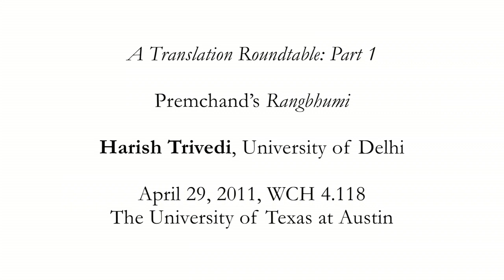Harish Trivedi: A Translation Roundtable, Part 1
As part of his visit to the Hindi Urdu Flagship in April 2011, eminent Hindi scholar Harish Trivedi conducted a roundtable discussion on issues of translation with members of the UT community (including a number of HUF students and faculty). The discussion focused on three texts:
1. the opening two paragraphs of Premchand's Rangbhumi, with two English translations (Christopher King and Madhu Jain).
2. a stanza from Kavitavali of Tulsidas, with Raymond Allchin's English translation.
3. a mystery piece provided by Professor Trivedi.
All three are downloadable as a pdf compilation
This first part of the discussion focuses on the Rangbhumi passage (the second part deals with Tulsidas and the mystery piece). Viewers will benefit from having a print-out of the pdf compilation on hand.  Part 2 of the discussion can be found
Trivedi is Professor of English at the University of Delhi. Here is how he describes his remarkable career:
"Glamoured by modernist British Literature while a student in a high-colonial university in a small town in north India in the innocent 1960s, I felt fortunate to get a scholarship to go to the UK and to write my doctoral thesis there on Virginia Woolf. But the experience cured me, and I returned to India with the belated epiphany that English literature was not, and never could be, my literature. This was some years before Said's Orientalism, so the first door I knocked on was that of Comparative Literature — followed by Translation Studies, Postcolonial Studies and a critical reading of British Writing on India. When my turn came to serve as the Head of the Department of English at the University of Delhi (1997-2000), I made it my one-point agenda to catalyse a radical reform of the syllabus through which we chopped off much British dead wood in order to make room for (a) literature in English not only from the UK and the USA but from all around the globe, and (b) literature in English translation not only from Europe but also from other parts of the world, especially India. As a result, I can now spend a whole semester teaching a 1st century AD Sanskrit play, a 4th century Tamil epic, a Hindi poet from the 15th century and an Urdu poet from the 19th, not to mention a couple of trenchantly postcolonial Hindi novels. In alternating semesters I still teach Shakespeare, just to keep my hand in, while in an M. Phil. class in translation, my students and I actually soil our hands with several Indian languages as we work together on translating them into English. This is a bed of roses of liberated postcolonial pedagogy and research that I myself helped to make, and it is gratifying to lie in it."